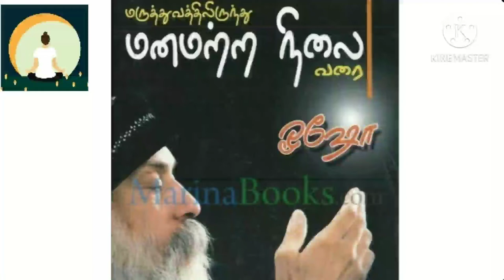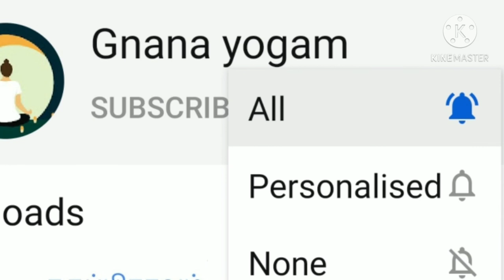மருத்துவத்தில் இருந்து மனமற்ற நிலை வரை - ஓஷோ(பகுதி -5)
This is full of mind Power spritual by healing mind body wit etc to avoid any kind of diseases